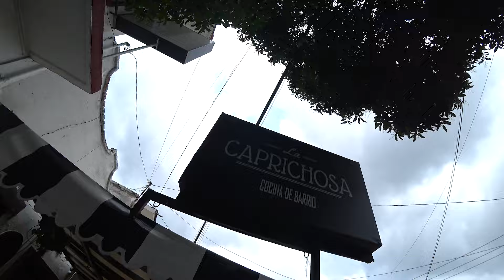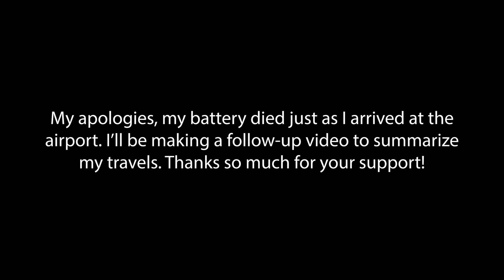Last Day in Mexico 🇲🇽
Today marks my last day in Mexico. After an incredible journey, I’m heading back from Cuautla, reflecting on the unforgettable experiences, beautiful sights, and warm people I’ve encountered along the way. It’s been an amazing adventure, and I’m excited to share more stories and memories with all of you as I make my way back home. Thanks so much for your continued support!